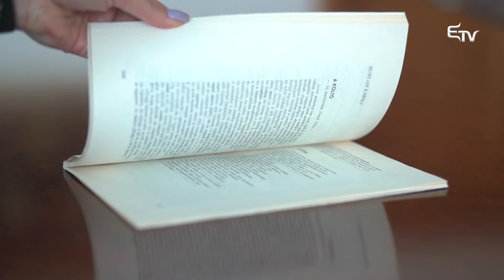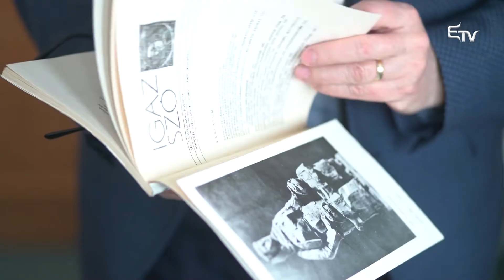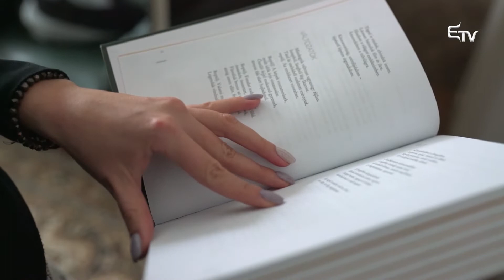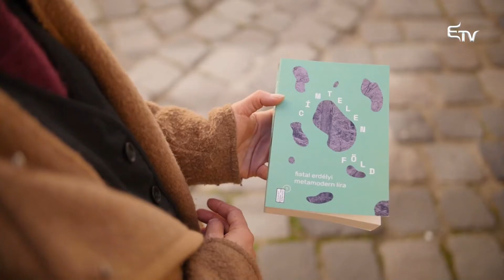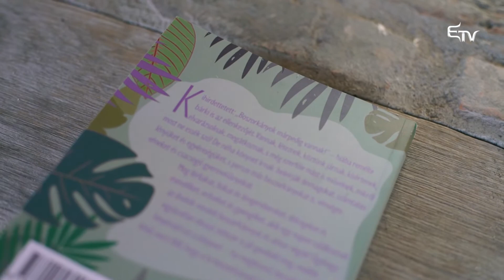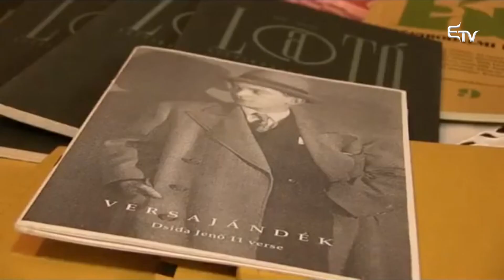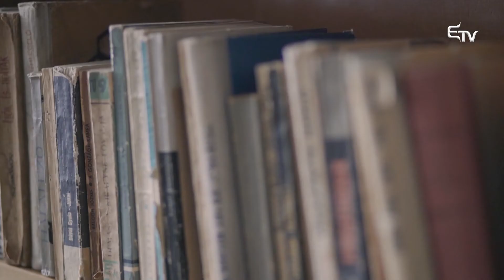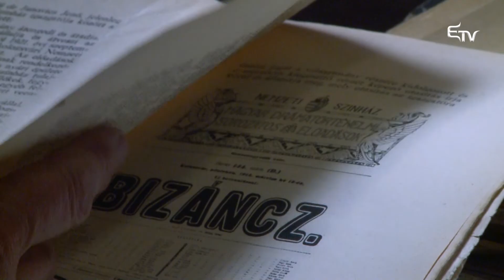Kultúrcsepp: fiatal írók lehetőségei Erdélyben – 2020. október 27.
Milyen lehetőségei vannak egy fiatal írónak Erdélyben? Hol és hogyan található meg az a határ, ami a hobbyírás és a szépirodalom között húzódik? Milyen kihívásokkal kell szembenéznie annak, aki nemcsak a fiókák szeretne írni?

Ezekre keresi a válaszokat Kányádi Orsolya a Kultúrcsepp műsorban.